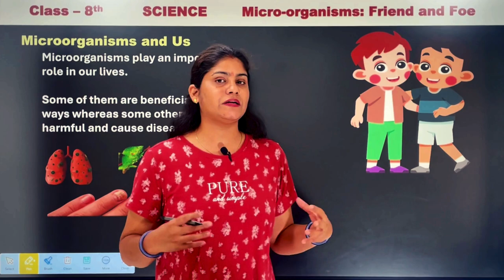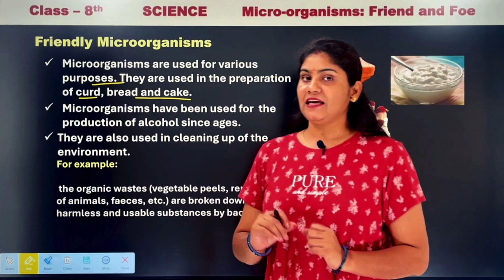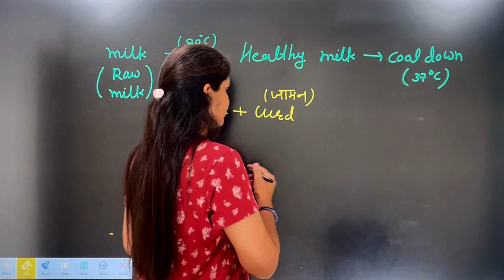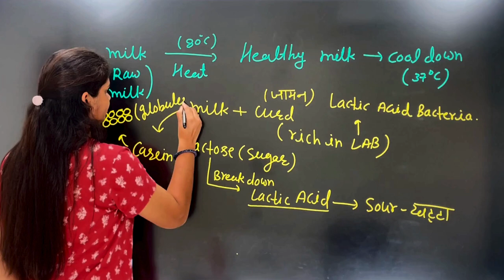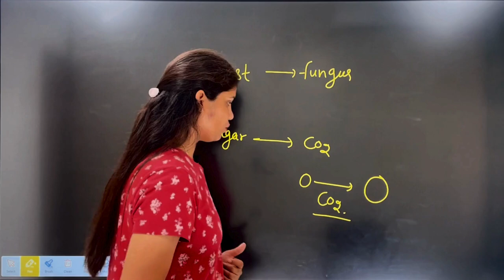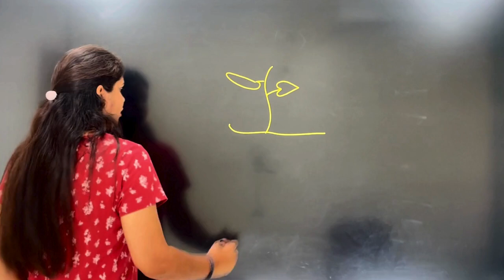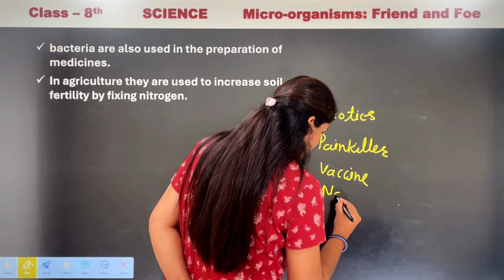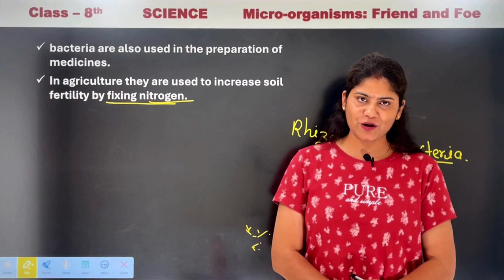microbes and us | chapter 2 | class 8 | biology | micro-organisms: friend and foe